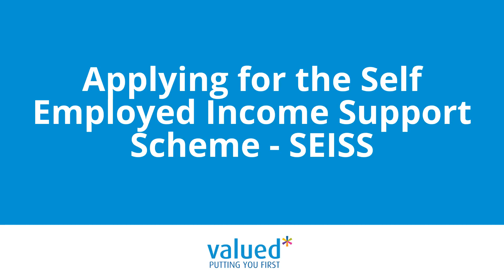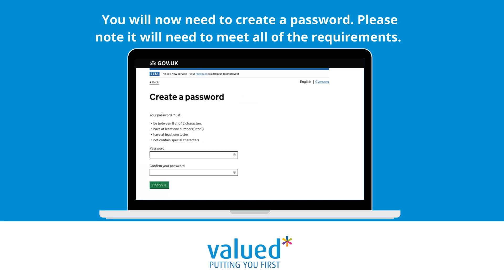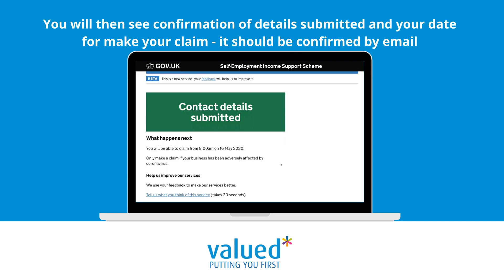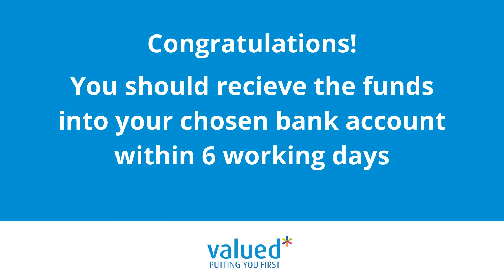Applying for the Self Employed Income Support Scheme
If you are looking to apply for the Self Employed Income Support Scheme - SEISS then we provide you with a quick walkthrough of the steps you will need to take to make your claim.